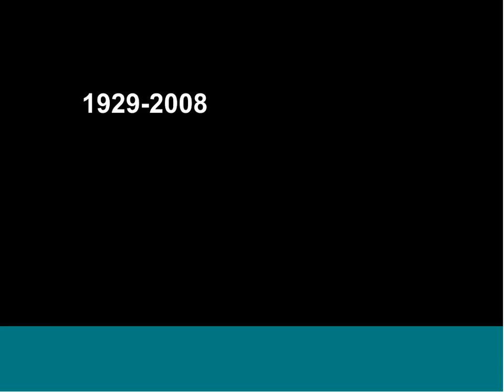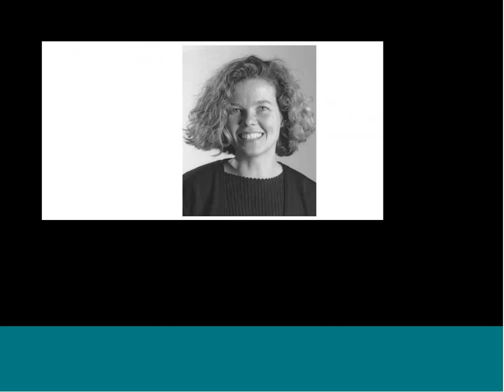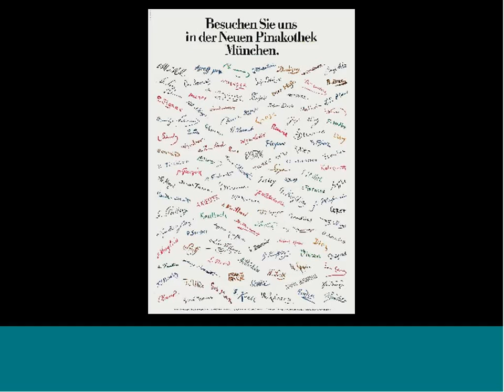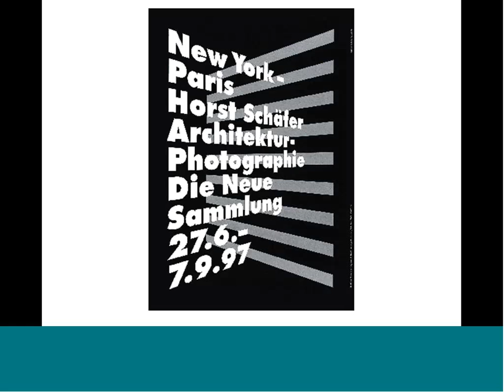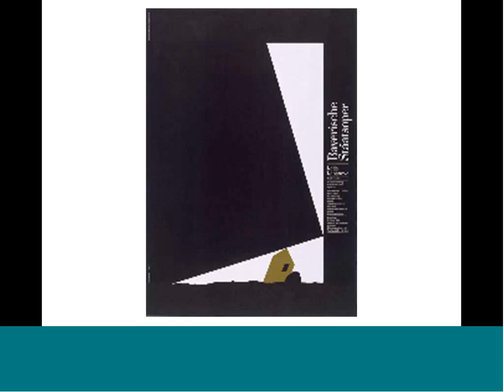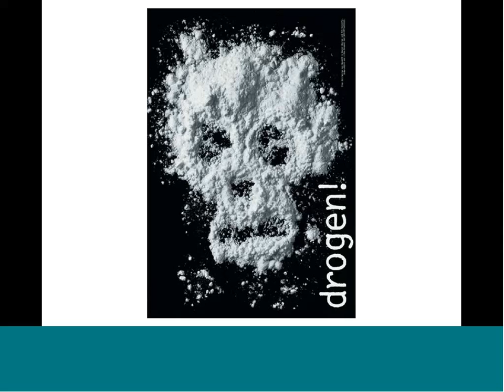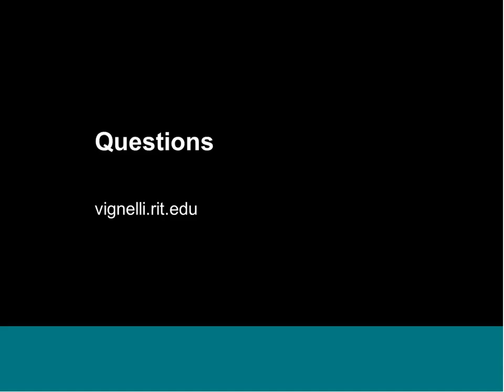The Posters of Pierre Mendell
Welcome to "The Posters of Pierre Mendell," a webinar offered by RIT's Vignelli Center for Design Studies. Join Roger Remington, Vignelli Distinguished Professor of Design, and Jessica Erickson, Manager of RIT's University Gallery, as they discuss graphic designer Pierre Mendell's groundbreaking work and revolutionary impact on European design.

This webinar coincides with a major exhibition of Mendell's posters at RIT's Bevier Gallery and University Gallery.

Roger Remington, who has over 51 years of teaching experience at RIT, is well-known for his expertise in design studies and graphic design history. He is the primary force behind RIT's Cary Graphic Design Archive and has written several books about design history. Jessica Erickson, who has managed RIT's University Gallery since 2011, has considerable experience with gallery operations and event development.

For additional information on this landmark show, go to vignellicenter.rit.edu.

Don't miss out on this opportunity to learn about Pierre Mendell's legacy and innovative contributions to the world of design. Join us as we explore the tales behind these legendary posters and their lasting impact.